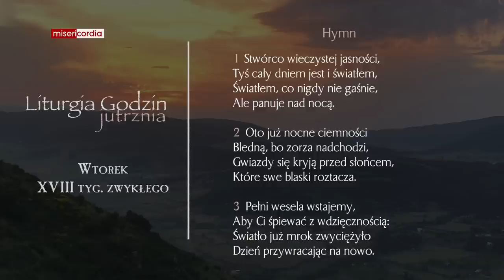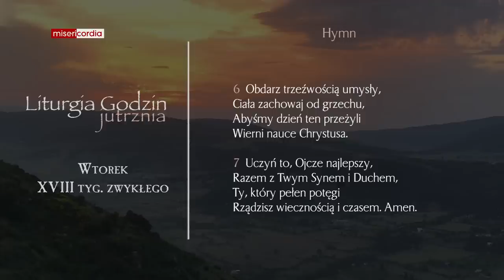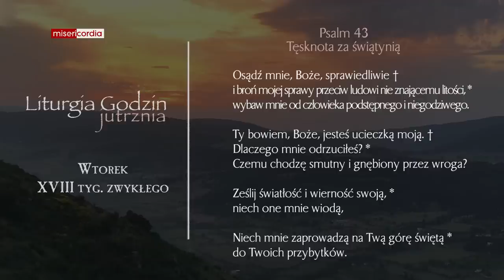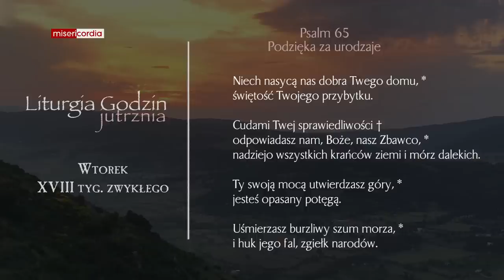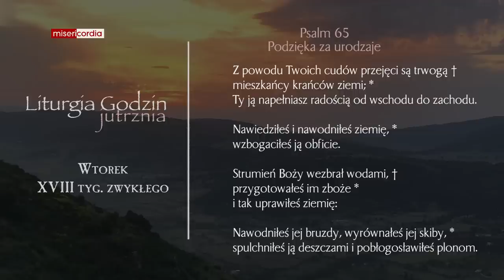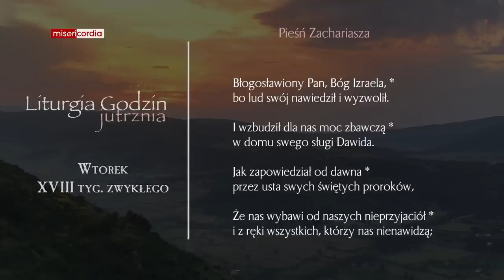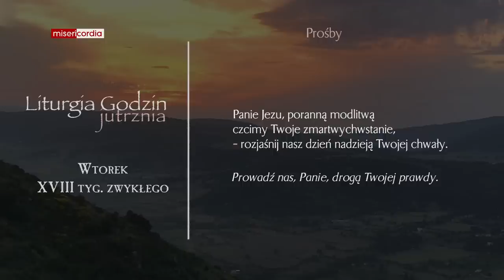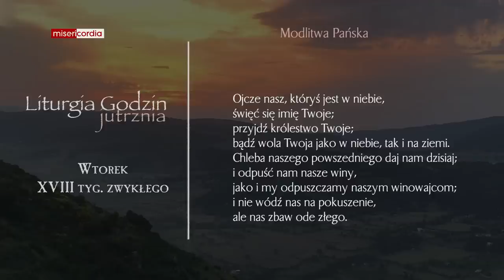Liturgia Godzin | Jutrznia | Wtorek, XVIII tyg. zwykłego